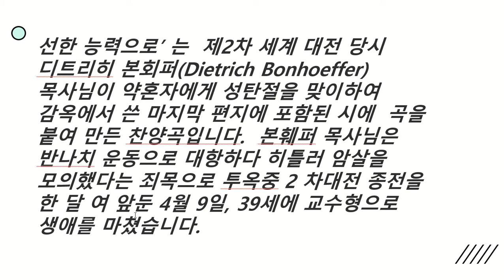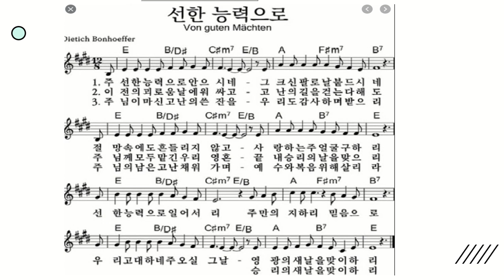선한능력으로 성대현